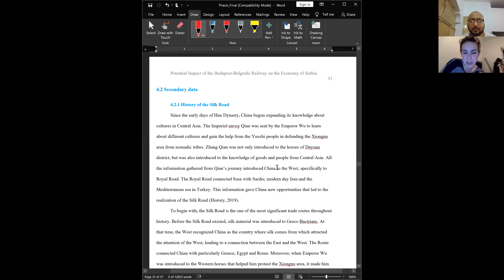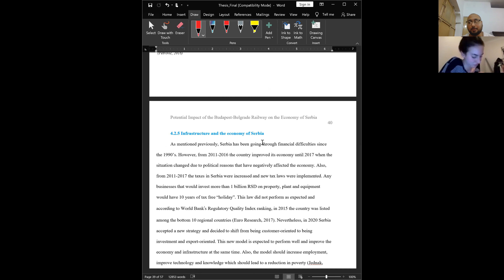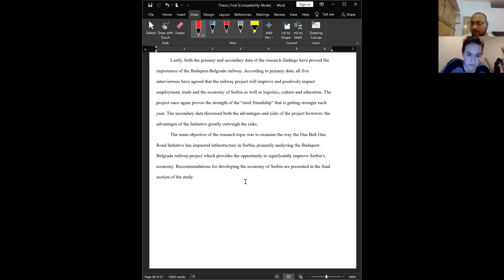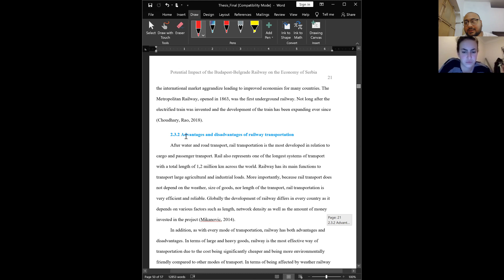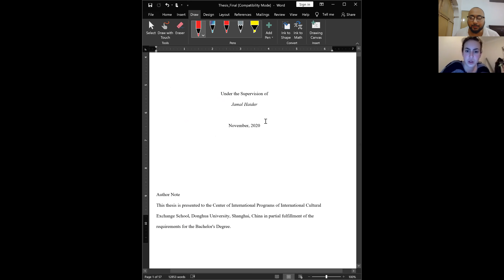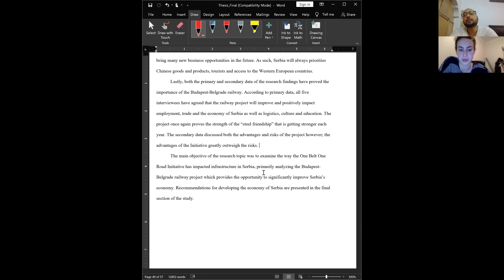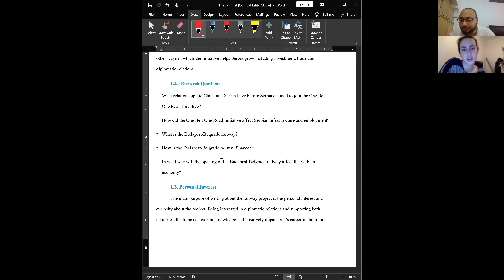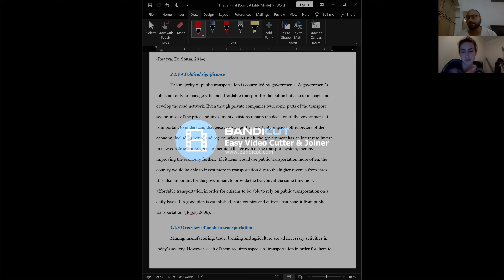Thesis Meeting with Millica (final) - 3